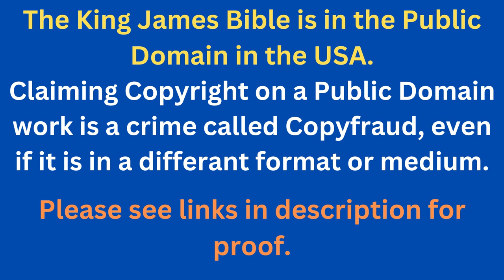Through The Bible In A Year - Day 190- Bible Reading Plan KJV -Shining The Light Ministries -Day 190